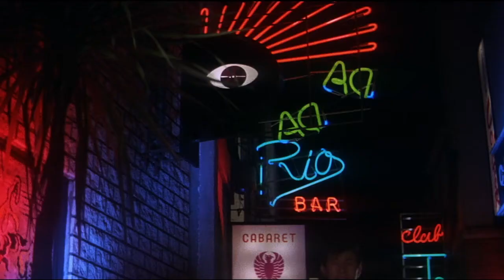Fariz RM - "Sakura" (Unofficial Music Video)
Film: Tokyo Drifter